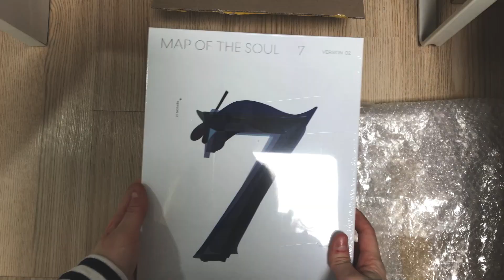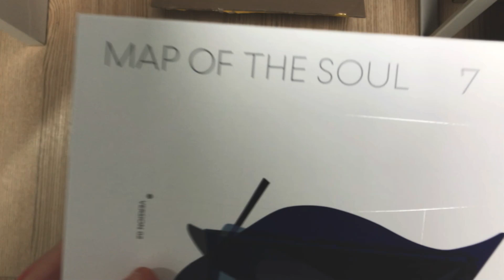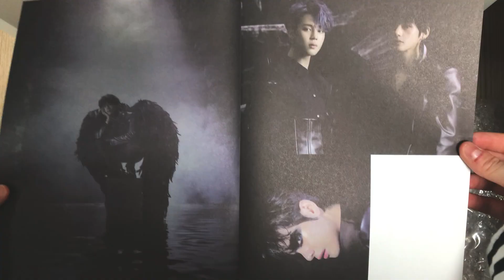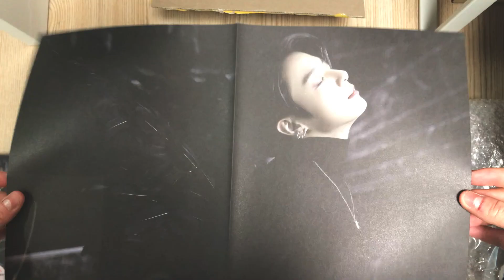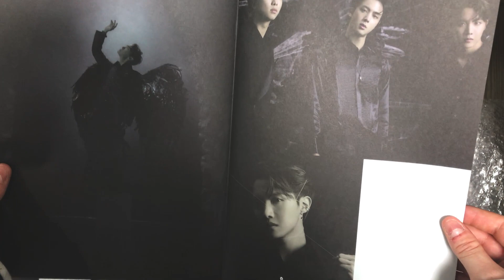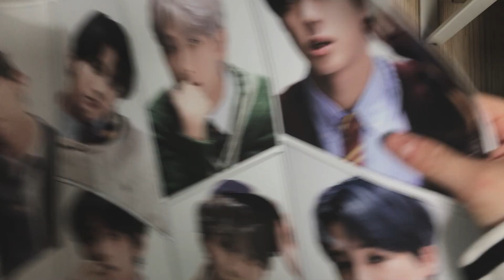BTS (방탄소년단) MAP OF THE SOUL: 7 UNBOXING